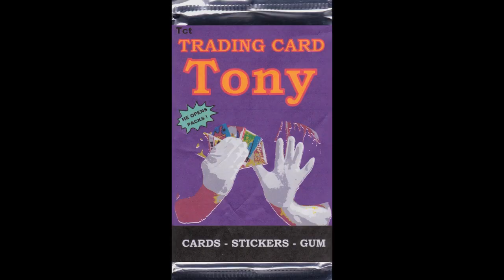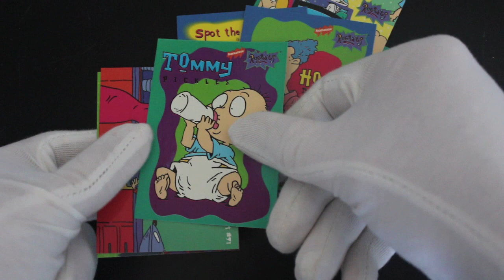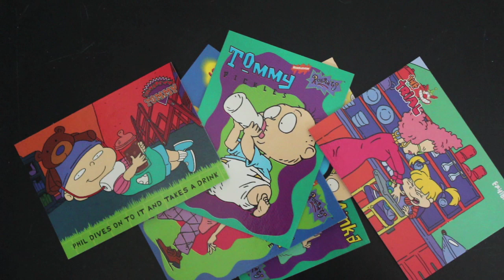Trading Card Tony #398 - Rugrats - Pack Opening!